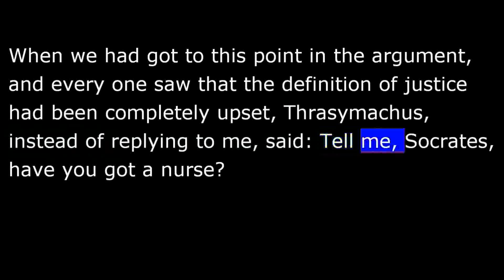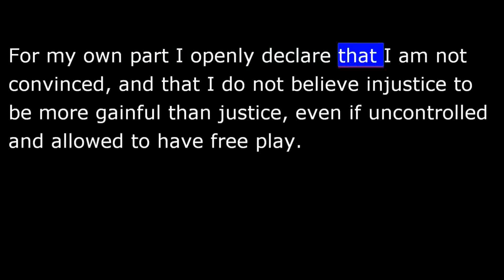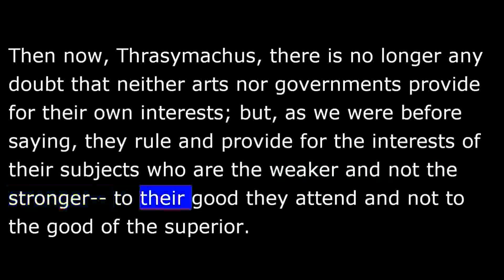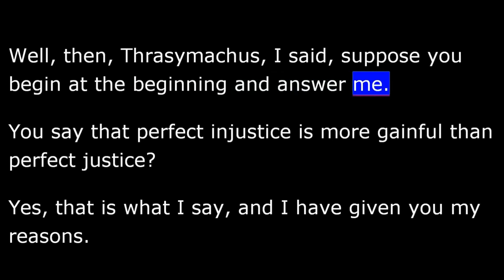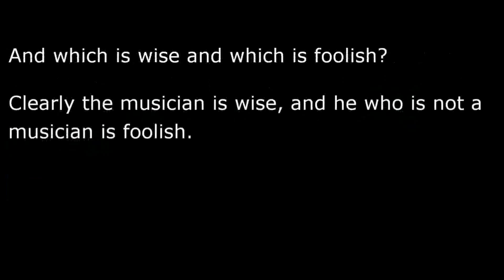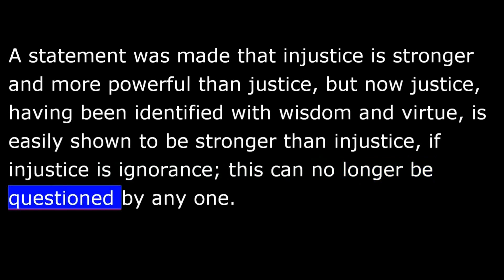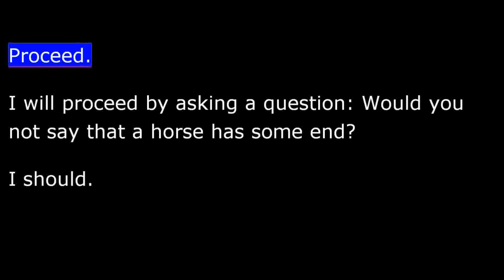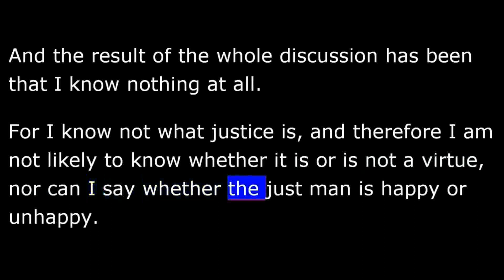The Republic by Plato - Book I - Part 2 of 2